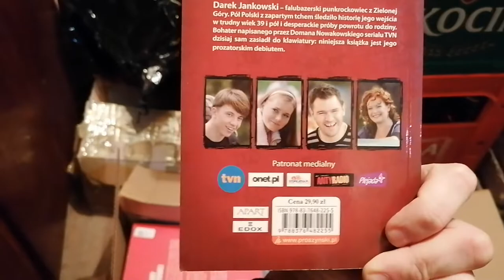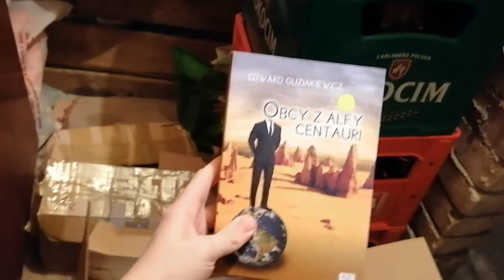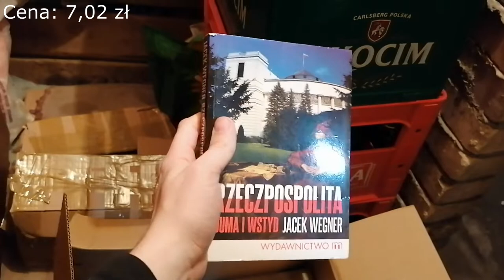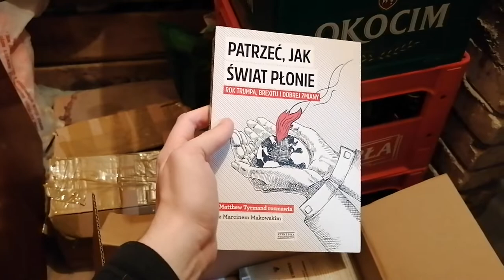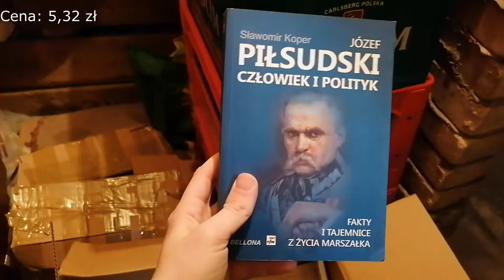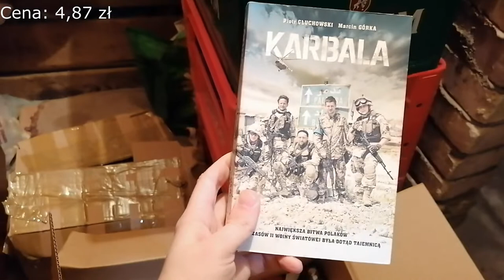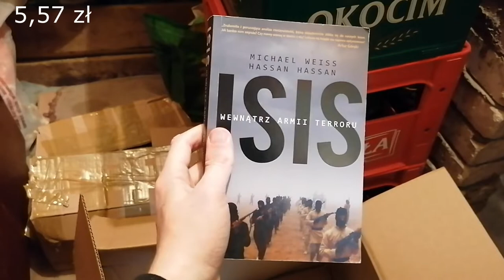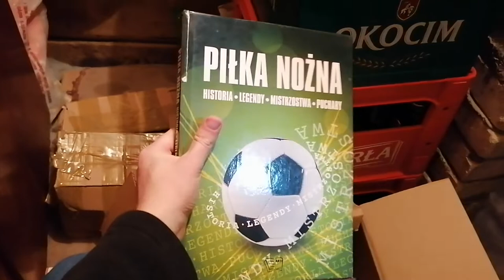Unboxing paczki książek ze Skupszop.pl część. 2